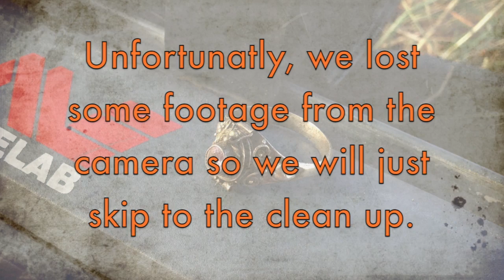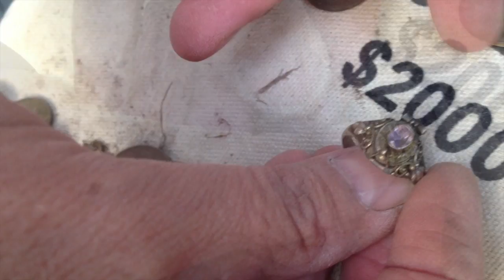Mystery ring with a secret compartment found in a old yard!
Metal detecting with the Minelab CTX 3030 on a cold windy day in Spokane Washington. Gerry and I find some cool stuff, including this mystery ring ith the secret compartment, lets see what's inside!